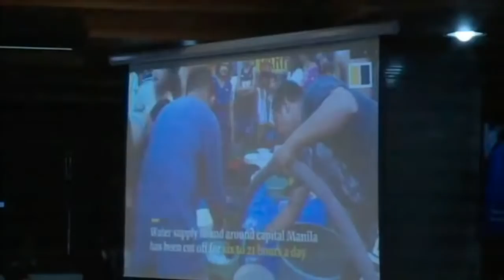Privilege Speech of Senator Francis Tolentino on water concessionaires in the Philippines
More videos on Rappler Follow Rappler for the latest news in the Philippines and across the globe. Philippine senator Francis Tolentino delivers a privilege speech on water concessionaires in the country during Senate session on Monday, December 9. Follow Rappler for the latest news in the Philippines and around the world.